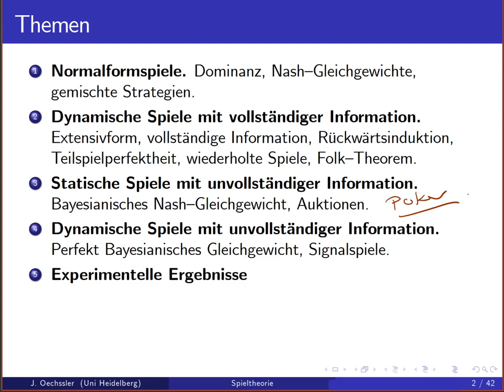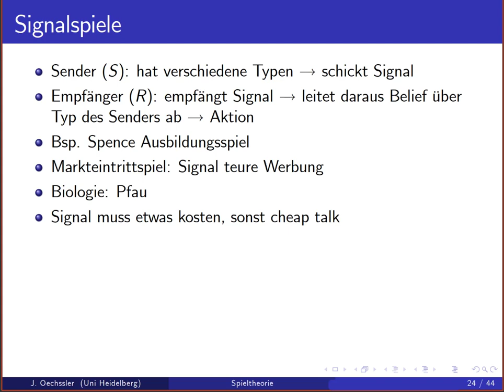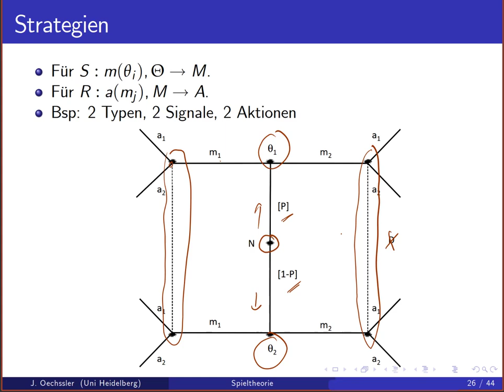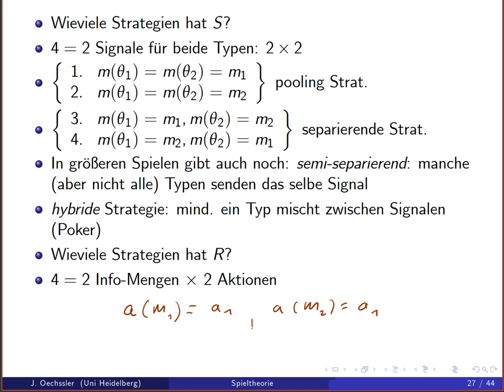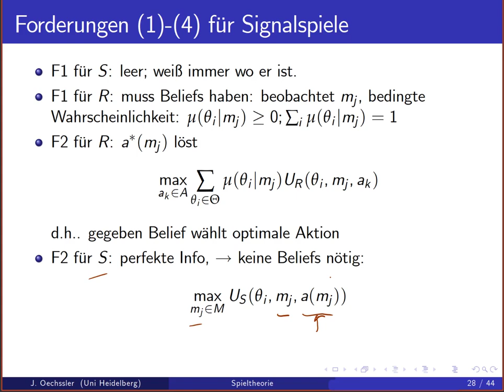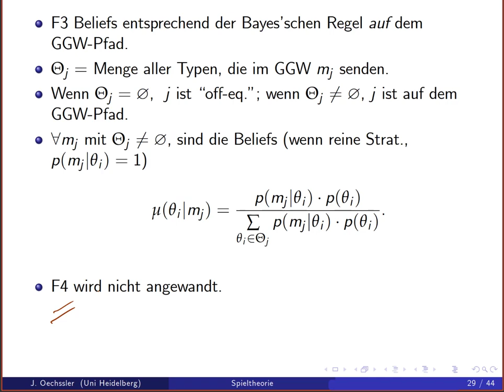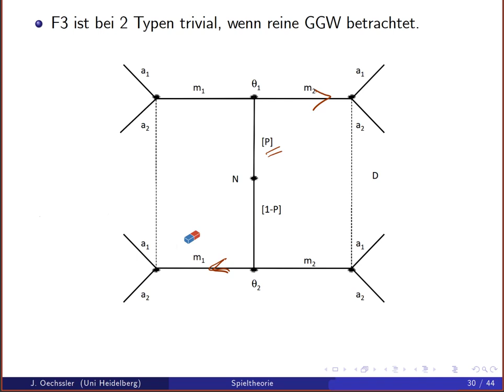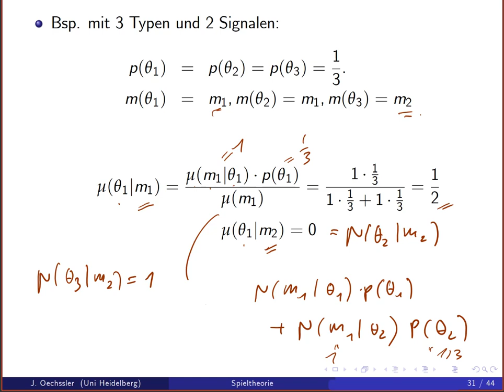Spieltheorie 10a Signalspiele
In Min. 18.30 wäre es sauberer für den Index der Summe k statt i zu nehmen.